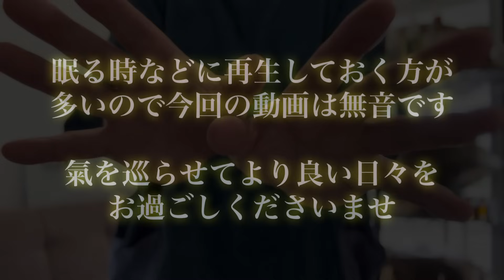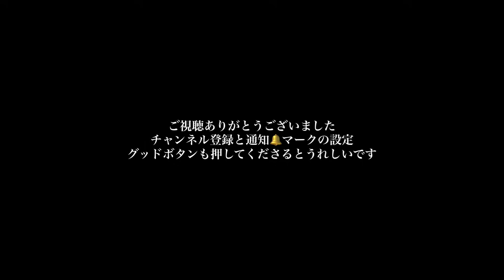※コメント欄に効果報告の証言あります【すごい効く】疲労回復や病気などの症状にとてもよく効く本物の氣が流れるヒーリングです✨呼吸器系だと5分も経たずに効果を感じられます‼︎